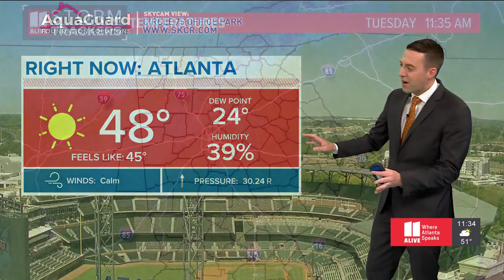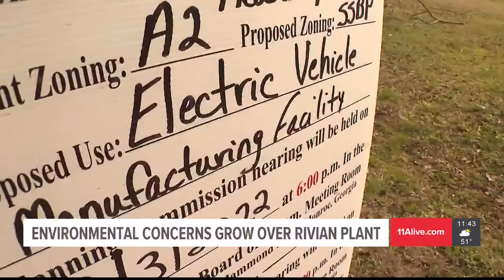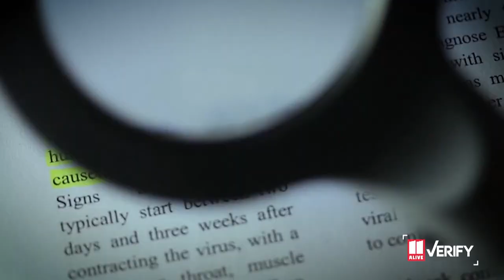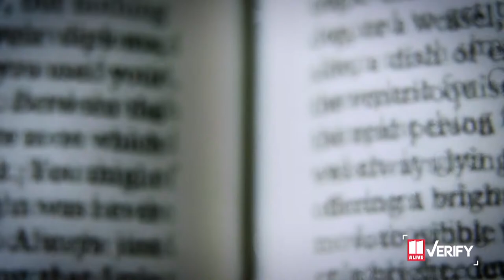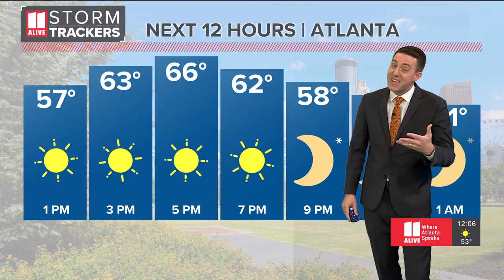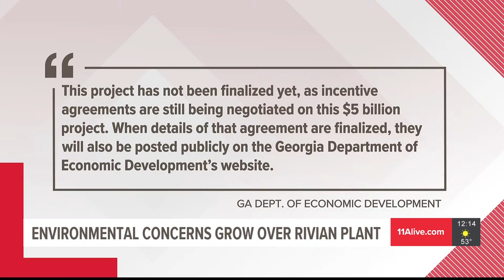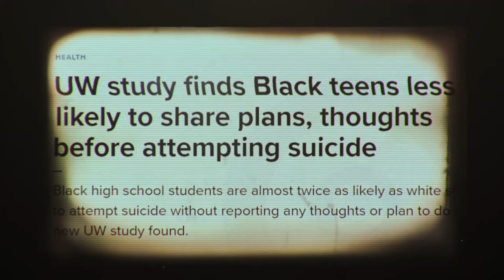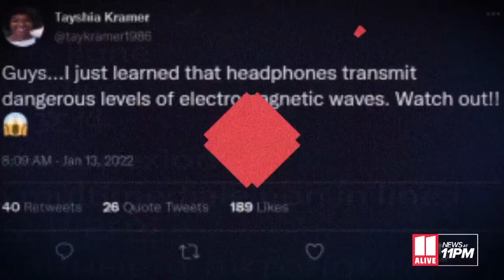Masks now optional at Hartsfield-Jackson Atlanta International Airport | 11Alive News at Noon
After a judge ruled against the national mask mandate for mass transit, the world's busiest airport announced they'd be dropping the requirement.

11Alive is Where Atlanta Speaks. We believe that news shouldn’t be a one-way conversation, but a dialogue with you. Join in, share your thoughts and connect with new perspectives.